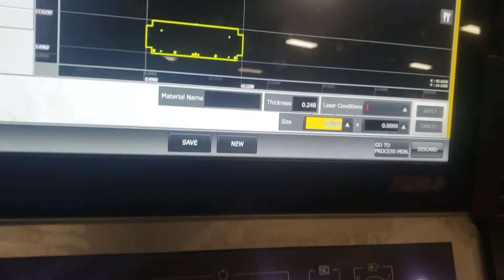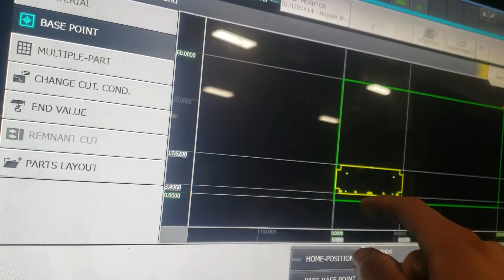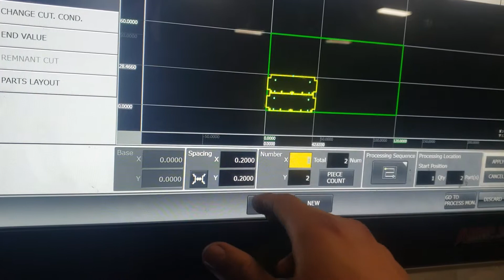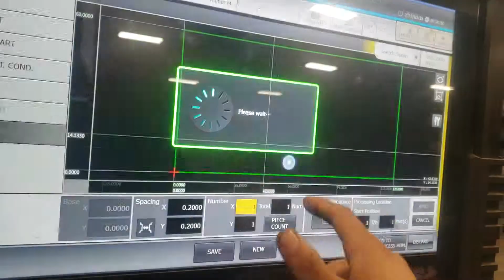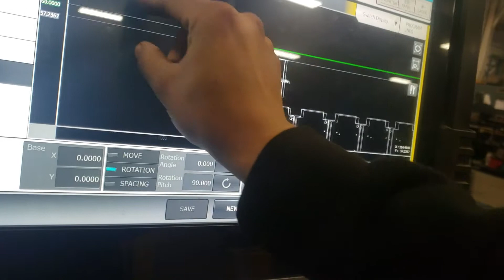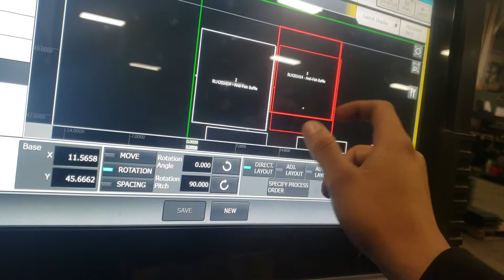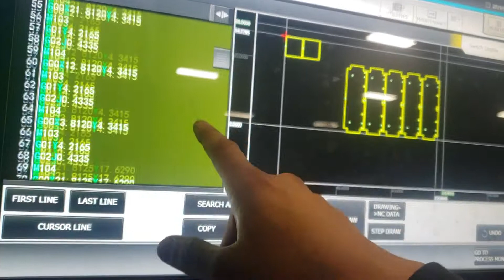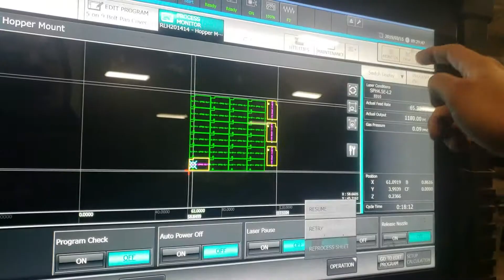AMADA Fiber laser (Nesting parts)